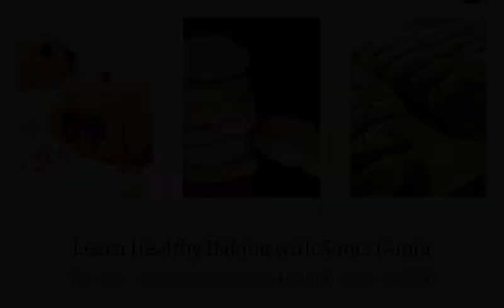Join Healthy Baking Classes for Beginners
- Whole Wheat, Eggless and Hand-on Baking Workshop. Learn chemical and preservative free healthy baking with Sonia Gupta. You will learn Bread Loafs, Flat Breads, Tea Cakes and Muffins, all with 100% whole wheat.

Sonlicious conducts Baking classes for kids and Baking classes for Beginners. So far we have conducted Baking classes in Pune and in Baking classes in Mumbai. We now look forward to expand our Hands-on Baking classes in our cities as well.

In our Baking workshop for kids we bring awareness towards healthy baking ideas. In our healthy baking workshop for beginners we inform people how they can achieve healthy baking for kids and help them start early age healthy eating habits.

Healthy food is one of the best gift you can give to your family. I have been helping transforming home makers into home bakers. Come join the workshop and learn how to keep family happy and healthy together.

Prior registrations are mandatory for the workshop. The workshop is conducted in small batches to give proper attention to each attendee and ensure 100% satisfaction.

LET’S CONNECT!